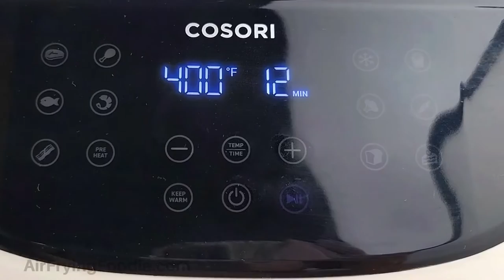Easy Air Fryer Pierogies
Air Fryer Pierogies is easily one of the most requested recipes we get asked to make. These soft pillow-like treats are made with potatoes and cheese and are a delicious quick snack, side dish, or meal on their own.

⭕️INGREDIENTS:
14 ounces of pierogi frozen
1 tablespoon olive oil
Optional: Sour cream, carmelized onions, mushrooms, or your favorite dipping sauce.

✅HOW TO MAKE PIEROGIES IN THE AIR FRYER
Evenly lay each piece flat in the basket of air fryer. Try to keep them from overlapping or stacking so they can cook more evenly while they are air frying.
Use cooking oil spray, brush olive oil, or toss to coat, covering both sides of each piece.
Once they are lightly coated with olive oil, cook at 400 degrees F for 10-12 minutes until they have a golden, crispy texture. Turn them over halfway through cooking.
Serve warm with sour cream, onions, mushrooms, or any of your favorite toppings.

🔔Some of our favorite items to use:

Cosori Dual Blaze
7 inch springform pan
Digital meat thermometer
Cosori Accessories Pkg
Silicone cupcake liners
Square parchment paper liners

💥OUR COOKBOOK→ Air Fryer All Day Cookbook